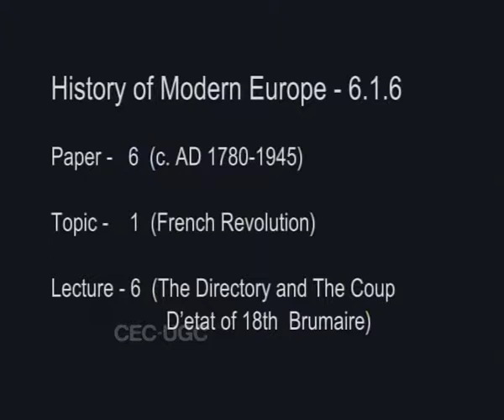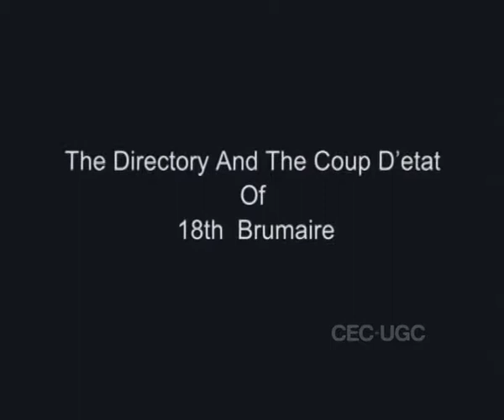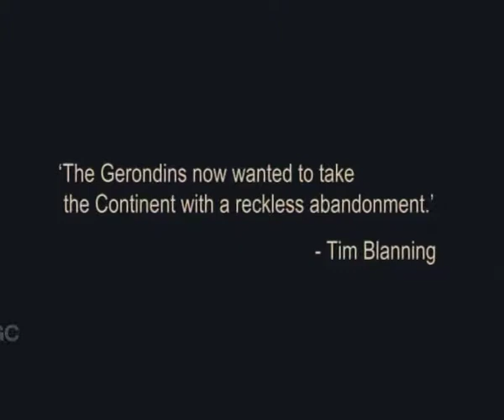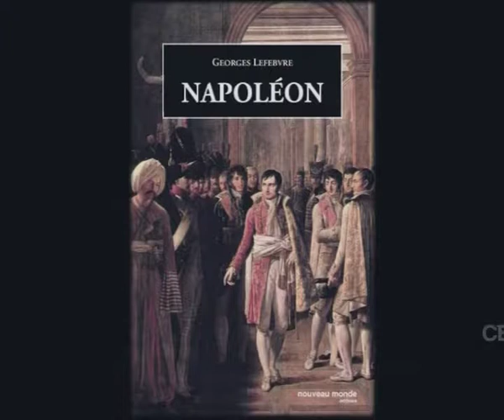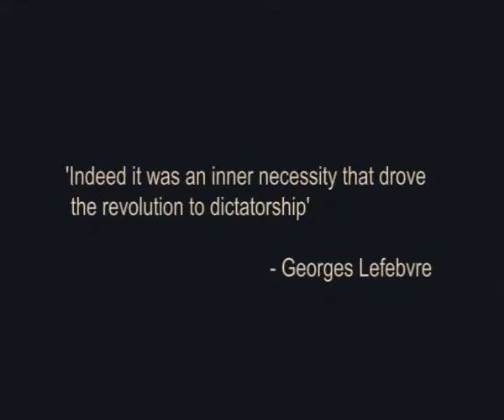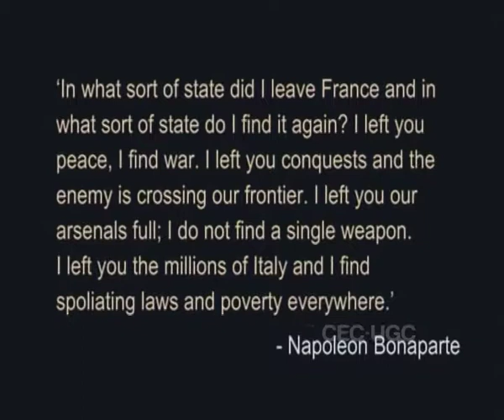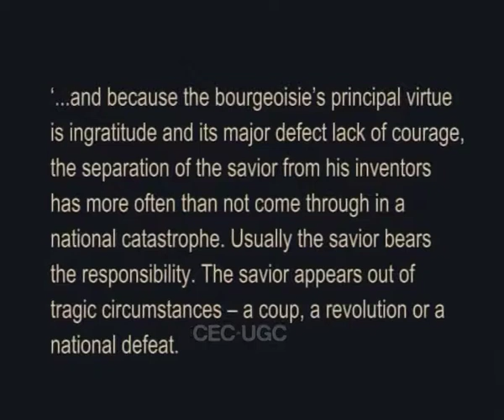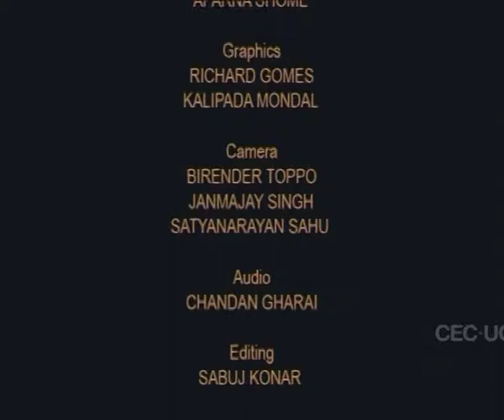The Directory and The Coup d'etat of 18th Brumaire